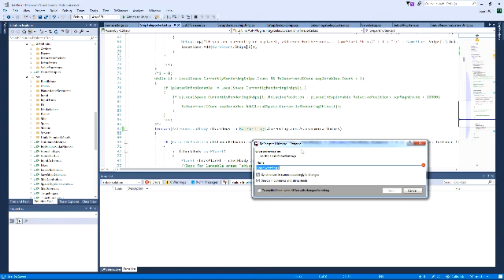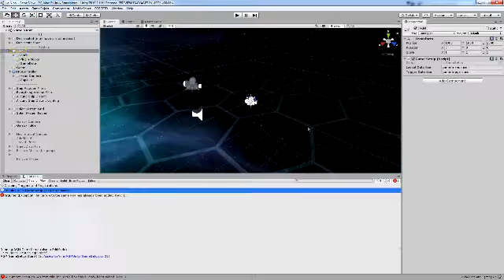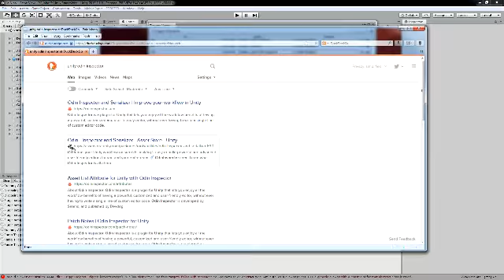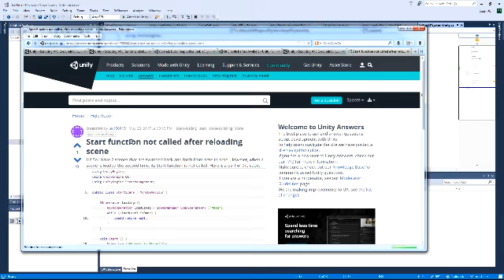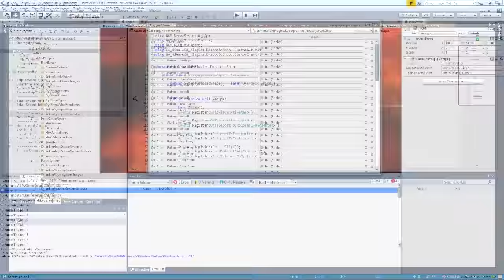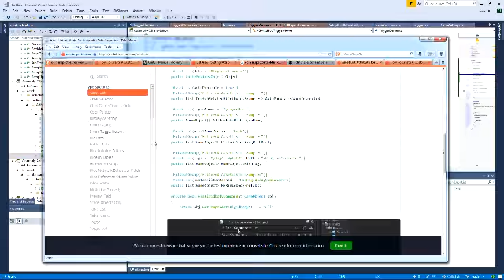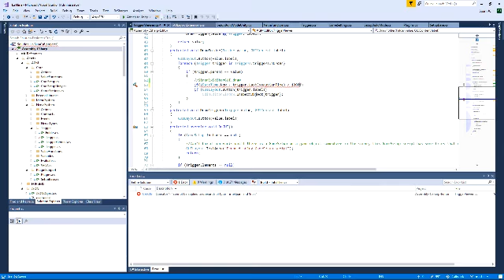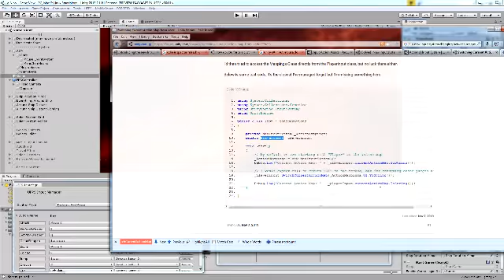Space Game - Time Lapse - Day 29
Learning Odin, replacing my input system with the new Unity Input system, super fast as my system was very similar, and some of the class names were either exactly the same, or almost the same.

Also moving code for better encapsulation. Touching up odd and end bugs and learning more about debug.log functionality.